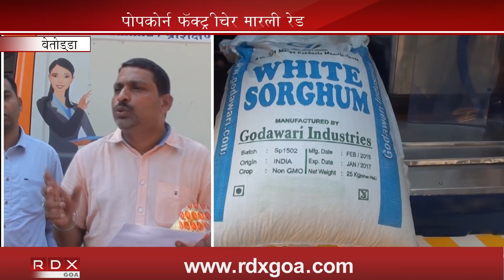POPCORN GODOWN RAIDED AT BETHODA PONDA